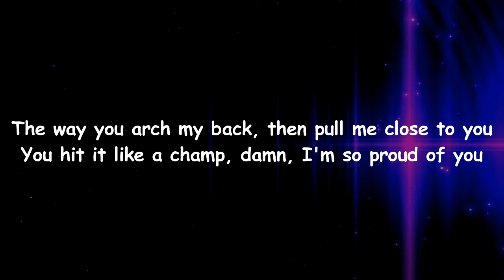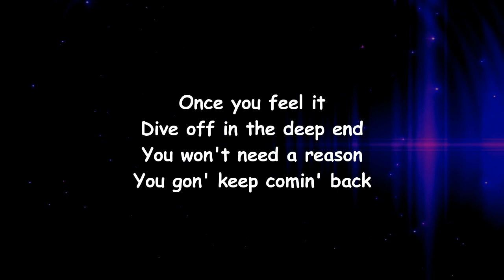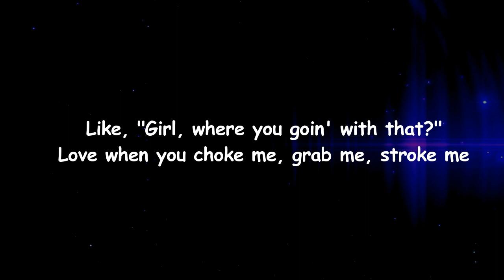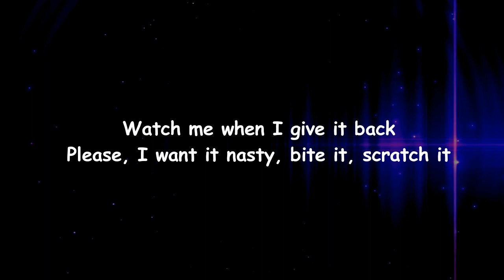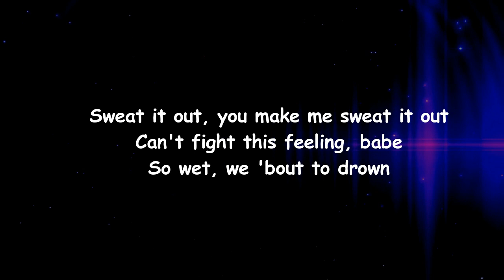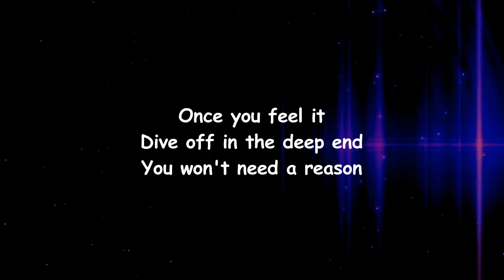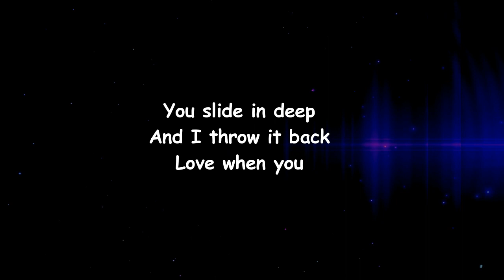Tink - FMB (Lyrics)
FMB Lyrics:

Edit Lyrics
[Intro]
Hitmaka
Maestro while you listen to them bass drops

[Verse 1]
I had to double-back, you way too good at that
Your face was all in that, you can't keep doin' that
The way you arch my back, then pull me close to you
You hit it like a champ, damn, I'm so proud of you

[Pre-Chorus]
Pussy undefeated, might give you a title (Title)
Call me when you need it, you know I'll provide you
Can you keep a secret? Boy, I'm gon' surprise you
Wettest when you slide through (Wet), oh

[Chorus]
Once you feel it, dive off in the deep end
You won't need a reason
You gon' keep comin' back like, "Girl, where you goin' with that?"
Love when you choke me, grab me, stroke me
Watch me when I give it back
This I want, nasty, bite it, scratch it
When I fuck, you fuck me back

[Post-Chorus]
Love when you fuck me, fuck me, fuck me (You slide in deep)
And I throw it back
Love when you fuck me (Oh), fuck me, fuck me (You slide in deep)
Love when you

[Verse 2]
Wear it out, you make me sweat it out
Can't fight this feeling, babe
So wet, we 'bout to drown
Your hands around my neck, my legs on top of you
Can't lie, you're fuckin' me like you got somethin' to prove, oh

[Chorus]
You gon' keep comin' back like, "Girl, where you goin' with that?" (Ooh)

[Post-Chorus]
Love when you